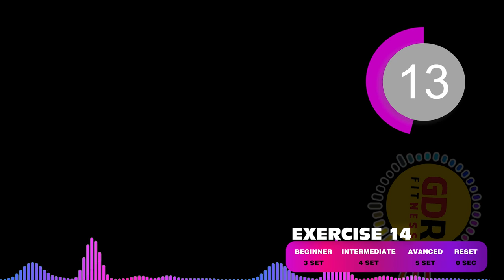10 Phút Tập Luyện Mông To Hiệu Quả Cho Người Mới Bắt Đầu Tập Luyện Tại Nhà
10 Phút Tập Luyện Mông To Hiệu Quả Cho Người Mới Bắt Đầu Tập Luyện Tại Nhà

👉 DANH SÁCH THIẾT BỊ TẬP LUYỆN BẠN NÊN CÓ:
✅ ĐỒ TẬP:
👉 SINH LÝ NAM – BẢN LĨNH ĐÀN ÔNG VIỆT:
+ TĂNG KÍCH THƯỚC DƯƠNG VẬT.
+ TĂNG THỜI GIAN QUAN HỆ TỚI 45PHÚT
+ ĐIỀU TRỊ SUẤT TINH SỚM
+ ĐIỀU TRỊ TINH TRÙNG LOÃNG
+ 100% SẢM PHẨM CHÍNH HÃNG
1)This video has no negative impact on the original works (It would actually be positive for them)
2)This video is also for teaching purposes.
3)It is positively transformative in nature.
4)I only used bits and pieces of videos to get the point across where necessary.